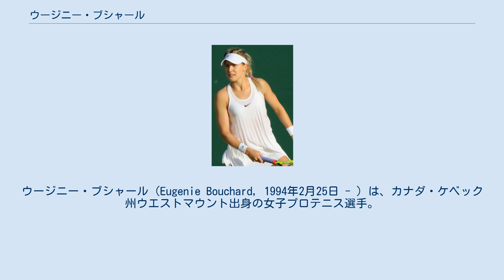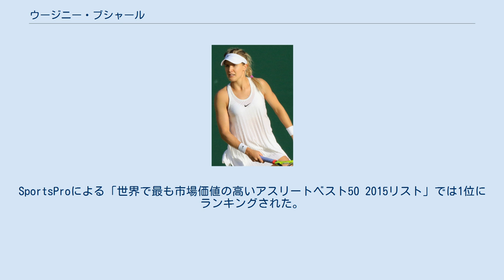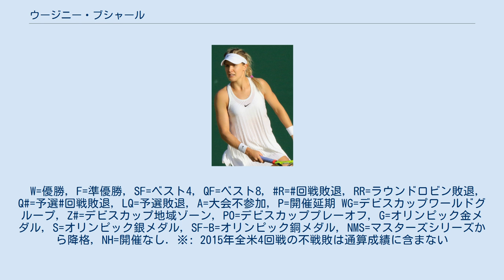ウージニー・ブシャール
ウージニー・ブシャール（Eugenie Bouchard, 1994年2月25日 - ）は、カナダ・ケベック州ウエストマウント出身の女子プロテニス選手。
2014年のウィンブルドン女子シングルスの準優勝者である。
 5歳からテニスを始める。
2012年ウィンブルドン選手権ジュニアシングルスとダブルスで優勝した。
 2013年から本格的にプロ大会に出場を始めるようになり、4月のファミリー・サークル・カップでは予選から勝ち上がりベスト8に進出した。
 全仏オープンで4大大会に初出場し、1回戦でツベタナ・ピロンコバを 6-1, 7-6 (7) で破り初戦を突破し2回戦で第2シードのマリア・シャラポワに 2-6, 4-6 で敗れた。
ウィンブルドンでは2回戦で第12シードのアナ・イバノビッチを 6-3, 6-3 で破る殊勲を挙げ3回戦に進出した。
8月のシティ・オープンではダブルスで初めて決勝決勝に進出し準優勝した。
全米オープンでは2回戦でアンゲリク・ケルバーに 4-6, 6-2, 3-6 で敗れた。
 9月の東レ・パンパシフィック・オープンは3回戦でエレナ・ヤンコビッチを 7-5, 6-2 で破り大会初出場でベスト8に進出した。
10月のHPオープンではツアー初のシングルス決勝に進出した。
決勝でサマンサ・ストーサーに 6-3, 5-7, 2-6 で敗れ準優勝となった。
ブシャールは2013年のWTAアワードの年間最優秀新人賞を受賞した。
 2014年全豪オープンでは第30シードとなり4大大会で初めてシード選手となった。
4回戦でケーシー・デラクアを 6-7(5), 6-2, 6-0 で破りベスト8に進出した。
準々決勝ではアナ・イバノビッチを 5-7, 7-5, 6-2 で破りベスト4に進出した。
カナダ女子選手が4大大会のベスト4に進出したのは1984年全米オープンでベスト4に進出したカーリン・バセット以来30年ぶりの快挙であった。
準決勝では優勝した李娜に 2-6, 4-6 で敗れた。
 5月のニュルンベルク・カップで2度目のツアーシングルスの決勝に進出した。
決勝でカロリナ・プリスコバを 6–2, 4–6, 6–3 で破りツアー初優勝を果たした。
全仏オープンでは全豪に続きベスト4に進出した。
準決勝では優勝したマリア・シャラポワに 6-4, 5-7, 2-6 で敗れた。
 ウィンブルドンでは準決勝でシモナ・ハレプを 7-6(5), 6-2 で破り、カナダ女子選手として初めて決勝に進出した。
決勝ではペトラ・クビトバに 3–6, 0–6 で完敗し準優勝者となった。
大会後のランキングでは7位となりトップ10入りを果たしている。
 その後も勢いは衰えず、10月20日のランキングでは自己最高の5位を記録し、2014年WTAアワードの最も上達した選手賞を受賞した。
 2015年は一転して極度の不振に陥り、全仏オープンとウィンブルドンで続けて1回戦敗退を喫する。
全米オープンでは4回戦まで勝ち進むも、ニック・キリオスとペアを組んで出場した混合ダブルス1回戦終了後に、ロッカールームで足を滑らせて転倒し頭部を強打、外傷だけでなく脳震盪を発症しシングルス4回戦とダブルス2回戦、混合ダブルス2回戦は棄権に追い込まれる。
その後も脳震盪の後遺症に悩まされ、チャイナ・オープンで復帰するも1回戦で途中棄権し再び離脱。
そのままシーズン終了を余儀なくされた為、責任を巡り全米テニス協会を訴えた。
ランキングも49位まで急降下し、散々な1年となってしまった。
 2016年1月の深圳オープンで本格的に復帰し、ホバート国際ではWTAツアーで1年4ヶ月ぶりとなる決勝進出。
決勝ではアリーゼ・コルネに1-6, 2-6で敗れ準優勝となった。
2016年8月のリオ五輪で初めてのオリンピックに出場した。
シングルス、ダブルスとも2回戦で敗退した。
 2017年全豪オープンは3回戦で敗れた。
その後は初戦敗退が続き、4年ぶりにITF女子サーキットにも出場した。
5月のムチュア・マドリード・...